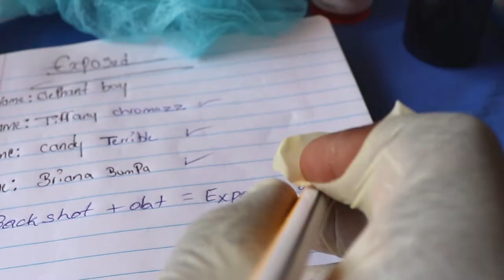Karl Anthony-Expose (music video)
Expose in quarantine